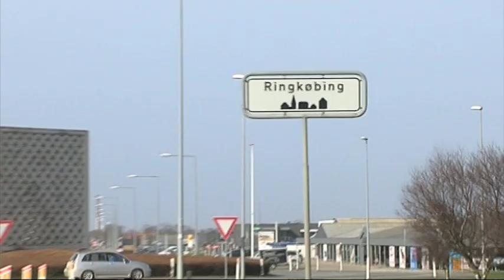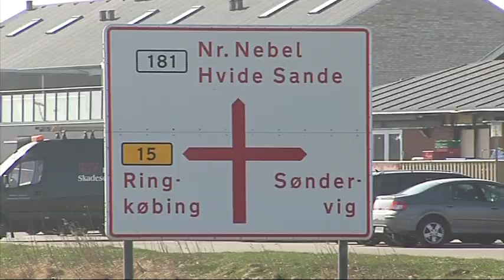Film om 2. etape af Giro d'Italia med Rolf Sørensen i front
Giro d'Italia 2012, Nordvestjylland, Struer, Lemvig, Holstebro, Ringkøbing, Rolf Sørensen